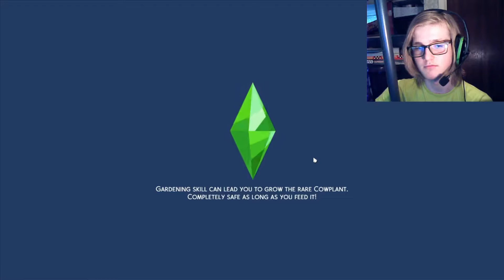The Sims 4 | Homeless to Famous #15 | The Wedding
In this Sims 4 series, my sim starts out homeless, jobless and moneyless and we will try and navigate our way to becoming a super famous celebrity and hopefully make some great friends along the way. It certainly won't be easy but I hope we can make it. Can we go from homeless to famous?

I would like to credit the creator behind the song I used, I really like it and felt that it worked well in the section of the video that it was in, and the creator was kind enough to let people use it for free, so here it is